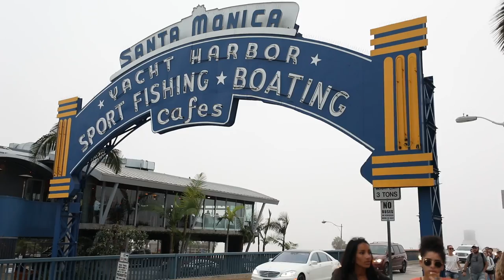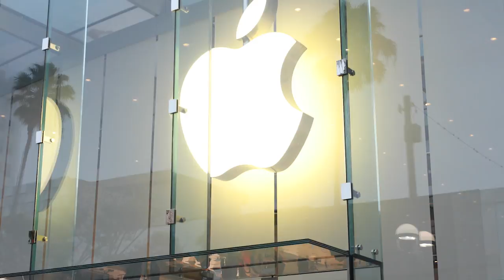How to FEARLESSLY Vlog in Public.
I created this simple game to help you beat your nerves and fearlessly vlog in public. It’s time to get out of your comfort zone, face the potential awkwardness, get on camera, and deliver your message.

Listen, I get it.  Speaking into a camera can be anxiety-inducing and scary as hell.  It certainly has been for me as I’ve stepped into creating more video content.  There is something that can feel paralyzing looking into the lens of a camera.  For me, it was “marble-mouth.” Suddenly, I’d have a hard time forming complete sentences and hours of my footage looked like a blooper reel with a bunch of @%#&’s.

If the thought of being on camera while alone in your cozy safe little home scares you then you’re probably thinking “No f'n way am I going to do that in public?!?!”

If you’re thinking that, good! This exercise is just for you.

I’m a firm believer that if you want to learn to swim, then jump in the deep end.  Yes, there is a ton of other advice out there about taking baby-steps to learn to overcome your fear of being on camera.  You know who takes baby steps?

BABIES!

You are a grown adult. You’re an expert in your field.

What I’m sharing with you is a hack, a shortcut. It’s a way to take a giant leap forward in a short amount of time.

So much of what we fear is simply a preference setting in our mind that we haven’t yet taken the time or energy to switch.   This exercise is about looking past that fear to what’s even scarier and slaying that beast.

As a thought-leader, your audience deserves to hear your voice and feel your presence.

Get out there. Do this exercise and let me know how it went in the comments below.  Did you win the game and get three people? More than three?

Vlog number one, DONE!

GEAR:
Camera: Canon 5D MK4
Lens: Canon EF 16–35mm f/2.8L III USM Lens
Mic: Rode VideoMic Pro Plus
Software: Premier Pro